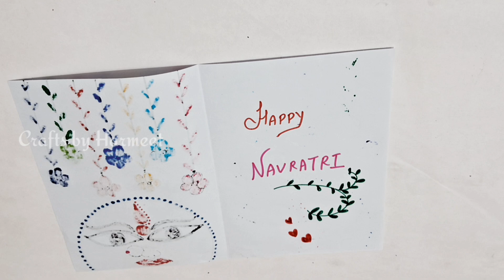5 Best White paper navratri card | navratri crafts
5 Best White paper navratri card | navratri card | navratri crafts